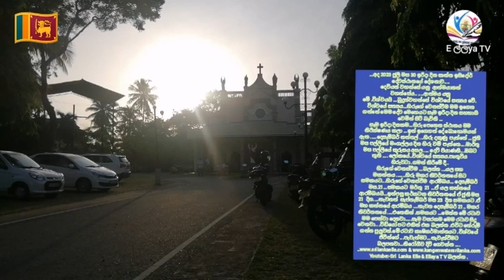විශ්වයේ සත්‍යය.හිරුගේ වෙනස්වීම මම ඉගෙ ගන්නේ මෙම දේව මෙහෙයට සෑම ඉරිදා දින සහභාගි වෙමින් සිට් බැවිනි .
...අද 2023 ජුලි මස 30 ඉරිදා දින සාන්ත ඉසිදෝර් දේවස්ථානයේ දේශනාව.
දෙවියන් වහන්සේ යනු ආත්මයානන් වහන්සේය.. .ආත්මය යනු මේ .විශ්වයයි ...බුදුන්වහන්සේ විශ්වයේ සත්‍යය වේ.
 විශ්වයේ සත්‍යය...හිරුගේ වෙනස්වීම මම ඉගෙන ගන්නේ මෙම දේව මෙහෙයට සෑම ඉරිදා දින සහභාගි වෙමින් සිට් බැවිනි ...
සෑම ඉරිදා දිනකම...හිරු පෙනෙන ස්ථානය මම නිරීක්ෂණය කලා ...ඉන් ඉගෙගත් දේ බොහොමයක් ඇත .දෙසැම්බර් නත්තල් ...හිරු දකුණු පැත්තේ ...ජුනි මස පල්ලියේ මංගල්ලය දින හිරු වම් පැත්තෙ. මාර්තු මස පල්ලියේ කුරුසය අසල දෙවි පියාණනි...ඔබට තුති ලෝකයේ..විශ්වයේ සත්‍යය.පෘතූවිය හිරුවටා .ගමන් කිරීමේ දී..
හිරුගේ වෙනස්වීම ...බලන්න ...යල සහ මකන්නය .හිරු මකර නිවර්තනයේ සිට සමකයට...හිරුගේ වෙනස්වීම ආරම්බය... දෙසැම්බර් මස.21...සමකයට මර්තු 21 ...ඒ යල කන්නයේ ආරම්බයයි...ඉන්පසු කර්කටක නිවර්තනයේ ඒ ජුනි මස 21 දින. නැවතත් සැප්තැම්බර් මස 23 දින සමකයට .ඒ මහ කන්නයේ ආරම්බය .නැවත දෙසැම්බර් 21.. මකර නිවර්තනයේ .එතෙකින් .සමකයට ...මෙන්න මේ රටාව මම පෙන්වා දෙනවා. සෑම වසරකම මෙම රටාව සිදු වෙනවා.. .විඩියෝ පට එකින් එක බලන්න .එවිට තේරුම් ගන්න පුලුවන්.මේ රටාව කෘෂිකර්මාන්තයට .විශ්වයේ ජීවීන්ගේ ...පැවැත්මට...නැවැත්වීමට බලපනවා...නිරෝගීව දිවි ගෙවන්න .
Youtube:-Sri Lanka Elle & Ellaya T V බලන්න .